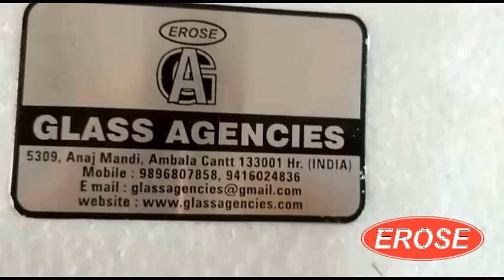Compostable Folk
Compostable Folk Manufacturer EROSE, EROSE Compostable Folk Trader, Compostable Folk Dealer, Compostable Folk Exporter, Compostable Folk Supplier

GLASS AGENCIES are Manufacturer, Exporter, Supplier, Dealer, Trader, Distributor & Wholesaler of Compostable Folk under EROSE brand.

5309, Anaj Mandi,
Haryana
INDIA